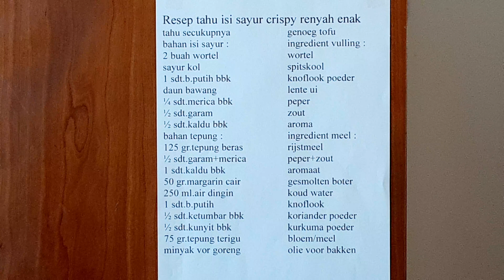RESEP TAHU ISI SAYUR CRISPY RENYAH ENAK SEKALI SEDAAAAP MAAAAAAAANTAAAAAAAAAP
tofu met vulling van groenten en kruiden  krokant van buiten en zacht van binnen lekker met zoete kejap met peper en knoflook  warm eten  proef het en je weet het selamat makan eet smakkelijk

resep tahu isi sayur crispy renyah enak
tahu secukupnya
bahan isi sayur :
2 buah wortel
sayur kol secukupnya
1 sdt.b.putih bbk
daun bawang
1/4 sdt.merica bbk
1/2 sdt.garam
1/2 sdt.kaldu bbk
bahan tepung :
125 gr.tepung beras
1/2 sdt.garam--merica
1 sdt.kaldu bbk
50 gr.margarin cair
250 ml.air dingin
1 sdt.b.putih
1/2 sdt.ketumbar bbk
1/2 sdt.kunyit bbk
75 gr.tepung terigu
minyak vor goreng

teman2 nonton videonya sampe selesai dukung channel saya
subsribe ,like ,komen ,dan share terima kasih banya